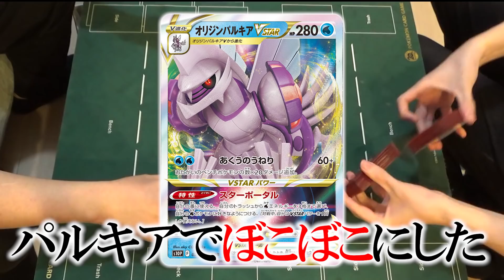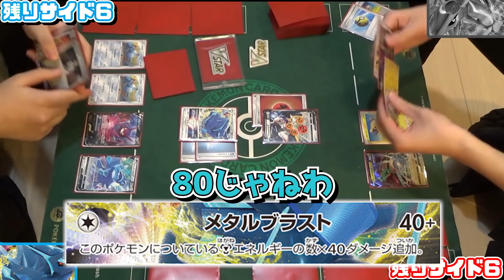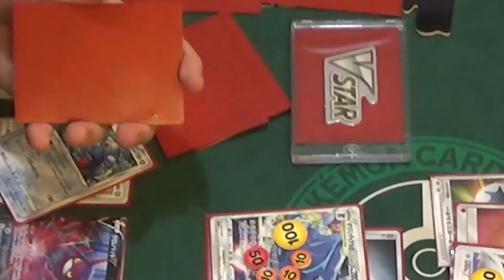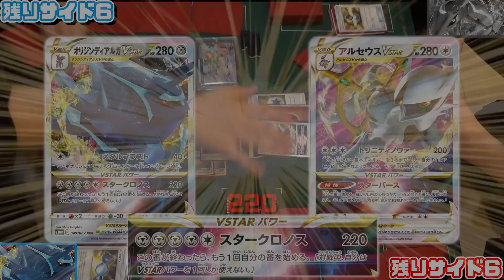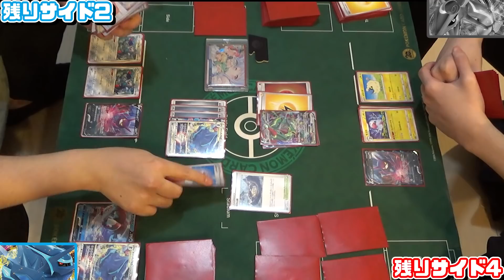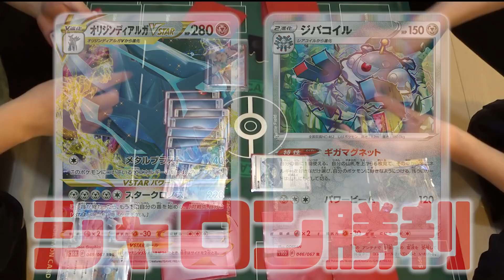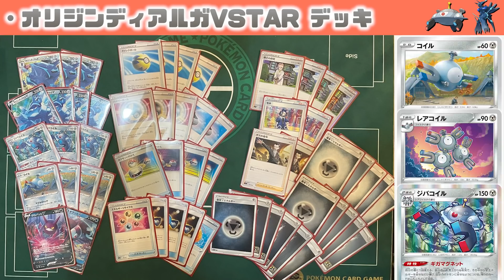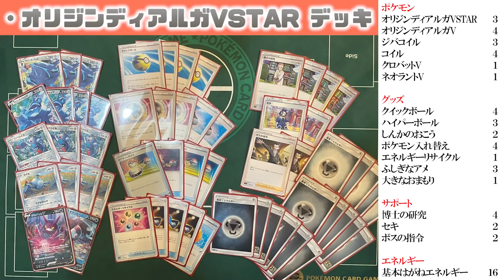【ポケカ】追加ターンはやはりやり過ぎでした。オリジンディアルガVSTARとエネ加速のジバコイルを組み合わせたら爆速でエネルギーが溜まって即エクストラターン獲得！？【タイムゲイザー/スペースジャグラー】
解説動画でも話したように、これだけエネ入れてもセキは使い辛さが目立ちました。
なのでジバコイルを出すのも安定感が高いとは言えず、思い切ってネオラントV２フウロ１とかにするのもありかも知れません。
でもジバコイル出たらまじでパ◯ンコ状態で脳汁が凄いよ！

【タイムゲイザー・スペースジャグラー関連動画】

ジバコイル　ギガマグネット　エネ過多　超越　次元の超越
新パック 4月発売 オリジンディアルガ オリジンパルキア
カイ セキ 壊れ 環境トップ ずっと俺のターン メタルトランス
スタークロノス　超越　スペシャルアート　ウルトラレア
スターポータル　うらこうさく　ジメレオン　インテレオン　メッソン
UR　SA　HR　当たり　最強　アルセウス　スターバース　３神
かがやくゲッコウガ たっぷりバケツ キバナ